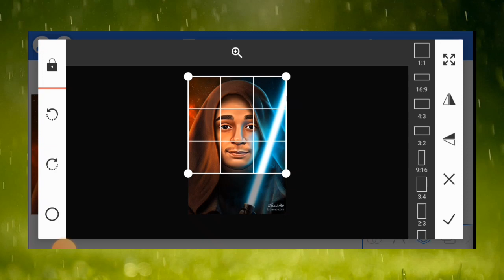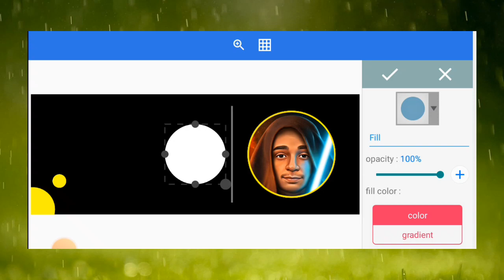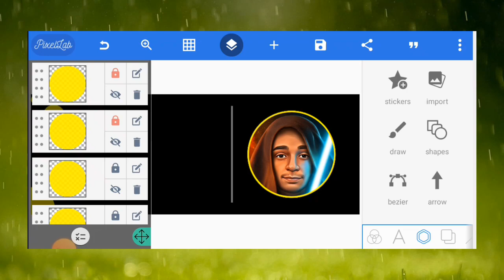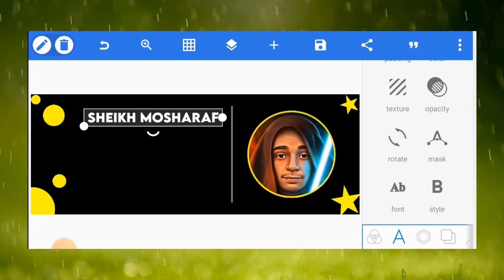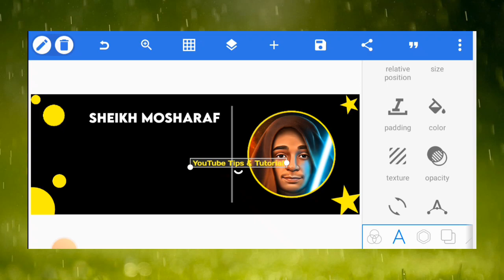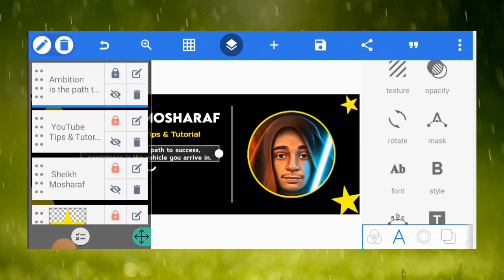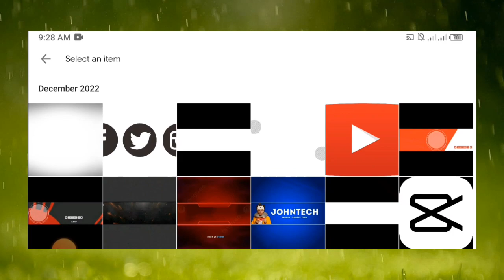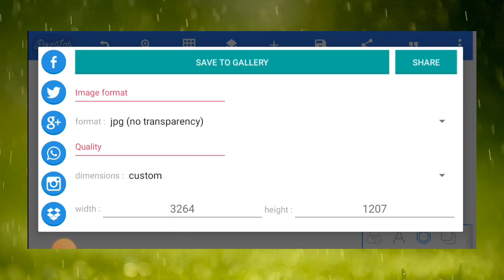How To Create Professional Facebook Cover Art Design in Pixellab | Facebook Cover Photo Editing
(IAm Active Anytime Any Social Media)

SHEIKH MOSHARAF
From - Fulbaria, Mymensingh (Bangladesh)